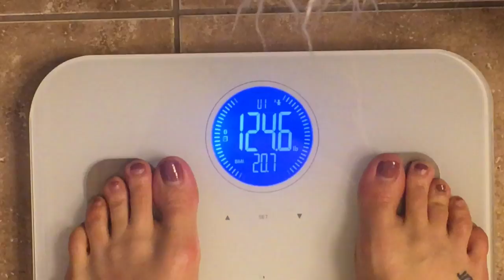Girl confirmed!! 13 weeks Ultrasound- 2nd Trimester | Danielle Lipski (Vlog 6)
Owner of Ardella
Tampa's premier portrait art studio. Family, sports, editorial, commercial. Full studio for all your filming and photography needs available for rent.

mention Danielle Lipski for a discount!